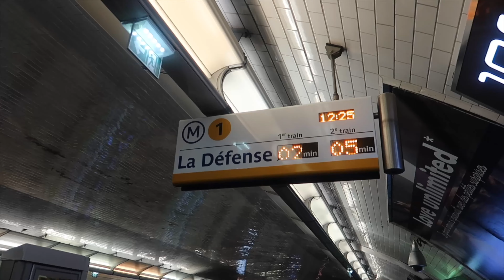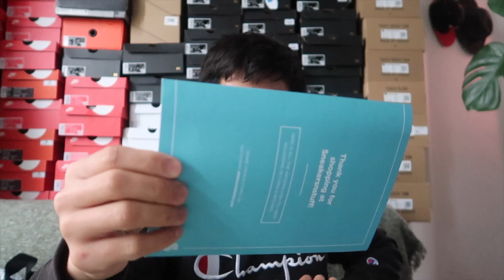KHALOY SNEAKER HUNTING EP2// DUNK BLACK RESTOCK AND RESELLING SHOES// BUHAY PARIS FRANCE//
HELLO GUYS, MERON DIN TAYONG PA GIVE AWAY NA SAPATOS NA DUNK BLACK AT JORDAN 1 LOW STARFISH,

PUNTA KAYO SA FB KO, HANAPIN NYO YUNG POST KO NA PA GIVE AWAY AT NANDON ANG MECHANICS NG PA GIVE AWAY NATIN GUYS; SALAMAT

SEARCH NYO PO FACEBOOK KO KHALOY UOLRAC